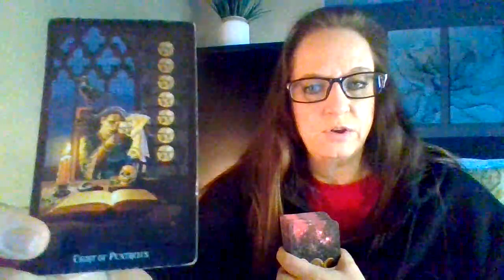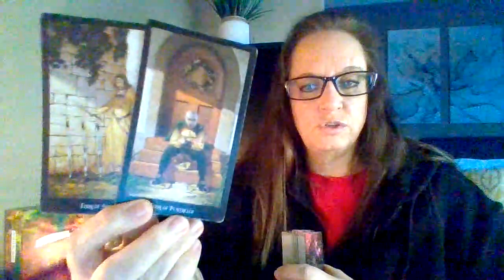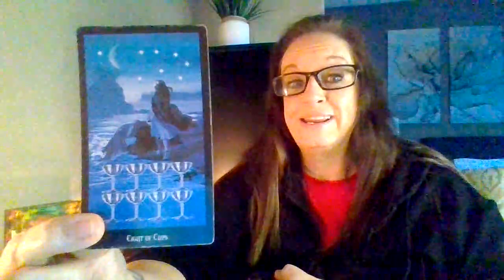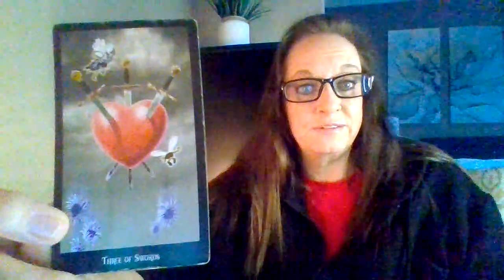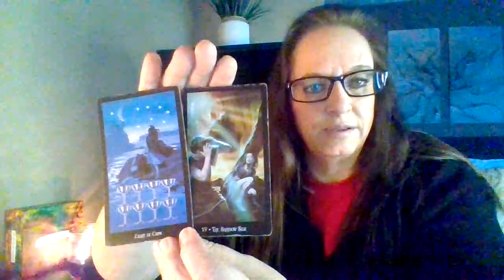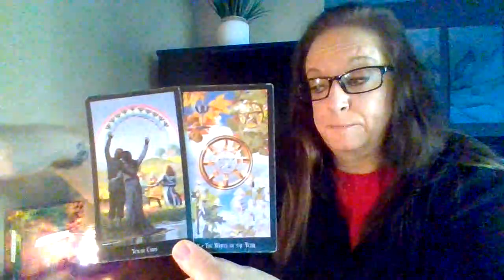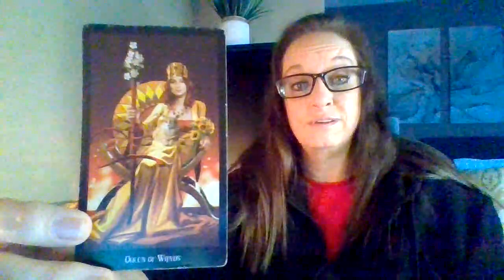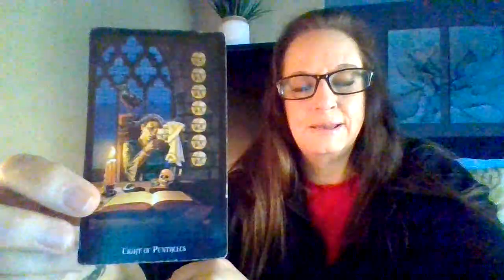Who am I reading for? 👀 You are overdue for breakthrough! Expect sudden change, Life is getting GOOD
Hello friends! This is a new series called 'Who Am I Reading For?' These are special messages from Spirit for someone. I would love to know what you think of this new series. Check out the other readings in this playlist, they are timeless.

Enjoy your messages and know that I am sending you lots of light! 💫💕